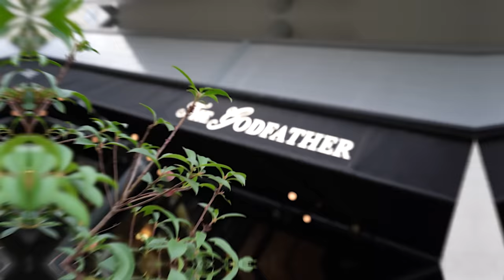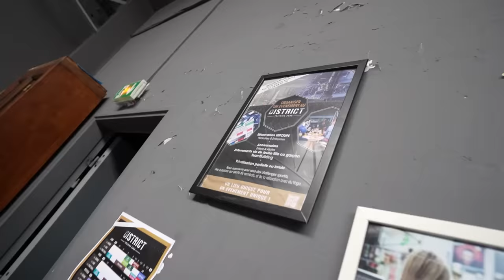UNE JOURNÉE MENOTTÉ À UN MEC QUI A PEUR DE RIEN ! (j’ai dû repousser mes limites 😭)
Salut !